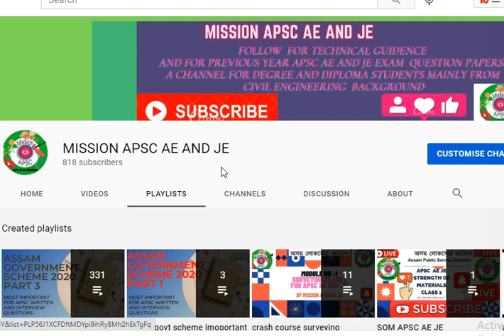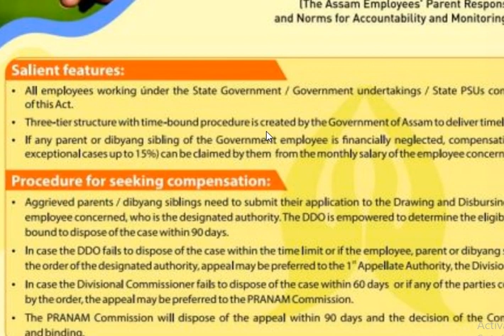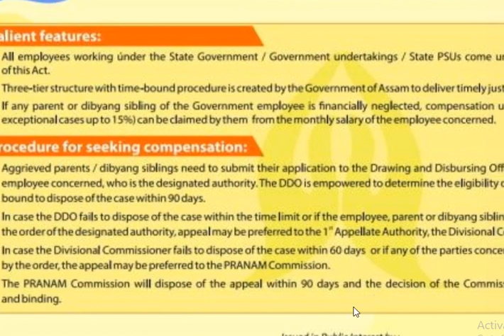ASSAM GOVERMENT SCHEME IMPORTANT FOR APSC PART 5(pranam act)